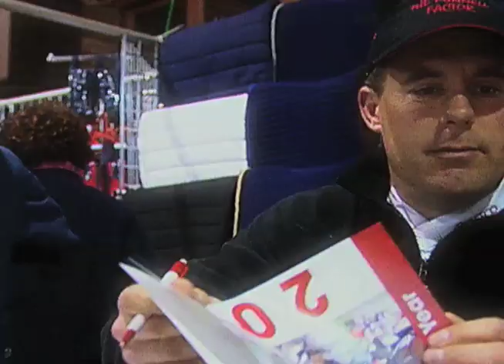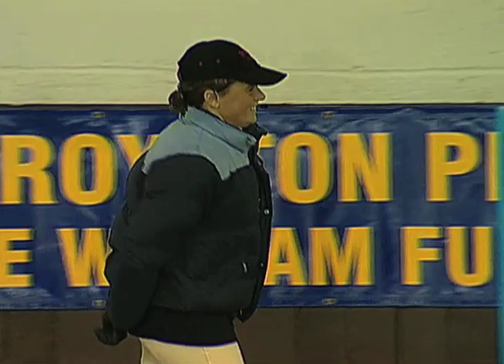RIDING CLINIC • THE FUNNELL FACTOR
Join us at Addington Manor, as we attend a clinic offered by Pippa & William Funnel.  As you know, the horse world has many pro couples, but perhaps one of the most successful pairings of all is William and Pippa Funnell. Show Jumper William is a Nations Cup regular, European team gold medallist and a four-time winner of the Hickstead Derby. Eventer Pippa has won Olympic, World and European medals and was the first rider to claim the coveted Rolex Grand Slam of Eventing after wins at Kentucky, Badminton and Burghley.